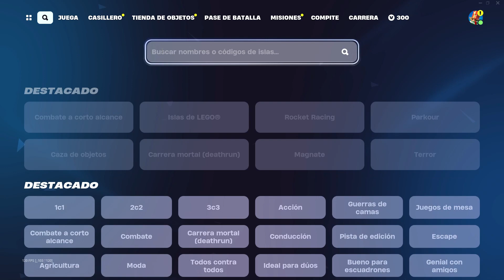EL MEJOR BUG DE XP🔥🔥🔥 NUEVO BUG XP FORTNITE TEMPORADA 2 - COMO SUBIR EXPERIENCIA FORTNITE - GLITCH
como subir rapido de nivel en la temporada 2 de fortnite capitulo 5
como subir rapido de nivel en la temporada 2 fortnite capitulo 5
bug de xp temporada 2 de fortnite
bug de xp temporada 2 fortnite
como subir rapido de nivel con mapa de xp fortnite
como coseguir rapido la skin de punkromado
mapa de xp fortnite
bug de xp temporada 2 fortnite de como subir rapido de nivel en fortnite temporada 2 con bug de xp rotisimo
bug de xp, bug de experiencia en fortnite como subir rapido de nivel en la temporada 2 de fortnite capitulo 5
bug de xp para subir rapido de nivel en fortnite
mapa de creativo para ganar experiencia
mapa de creativo para subir de nivel
mapa de xp fortnite creativo
mapa de xp infinito fortnite
mapa fortnite xp
mapa de xp de la temporada 2,
bug de xp de la temporada 2 de fortnite,
nuevo bug de xp de la temporada 2 de fortnite,
bug de xp fortntinte temporada 2,
bug temporada 2 de fortnite,
gameplay black goku fortnite
como conseguir mucha experiencia en fortnite,
como conseguir experiencia infinita en fortnite,
como conseguir mucha experiencia en fortnite capitulo 5,
como conseguir experiencia rapido en fortnite capítulo 5 temporada 2,
como conseguir experiencia infinita en fortnite capitulo 5 temporada 2,
como conseguir experiencia en fortnite capítulo 5 temporada 2,
como subir rapido de nivel en fortnite temporada 2,
como subir rapido de nivel en fortnite capítulo 5,
bug de xp del capitulo 5 de fortnite
nuevo bug de xp del capitulo 5 de fortnite
como subir rapido de nivel en el capitulo 5 de fortnite
como conseguir mucha experiencia en el capitulo 5 de fortnite
bug fortnite capitulo 5 temporada 2
bug de experiencia fortnite capitulo 5
como conseguir experiencia en fortnite capitulo 5
truco para subir rapido de nivel en fortnite
mejor truco para subir rapido de nivel en fortnite